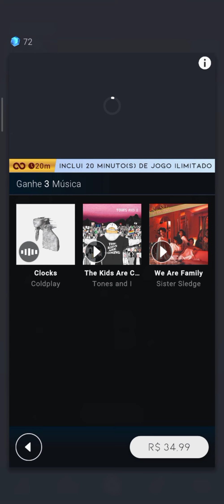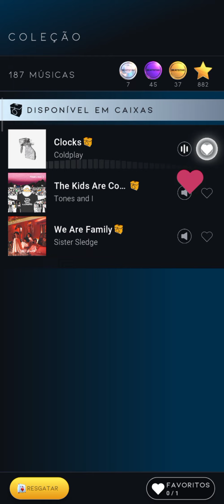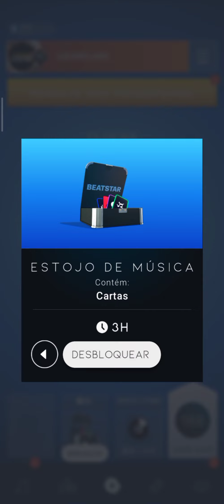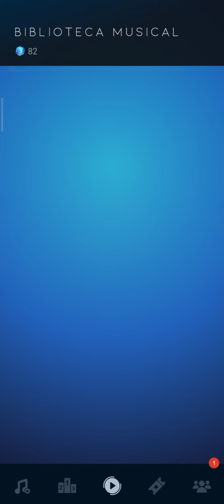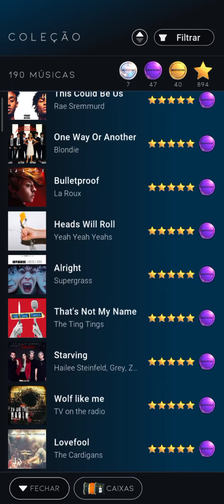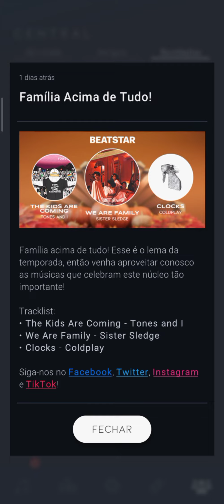BEATSTAR #76 LIBEREI AS TRÊS NOVAS MÚSICAS DO "PACOTE DE FAMÍLIA"!!